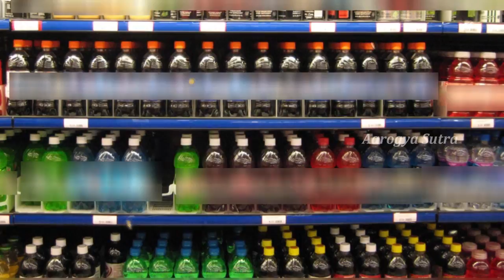Badam Milk || ఆరోగ్యకరమని బాదం పాలను తాగుతున్నారా..అయితే ఈ విషయం మీ కోసం.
Watch :ఆరోగ్యకరమని బాదం పాలను తాగుతున్నారా..అయితే విషయం మీ కోసం.

Aarogya Sutra